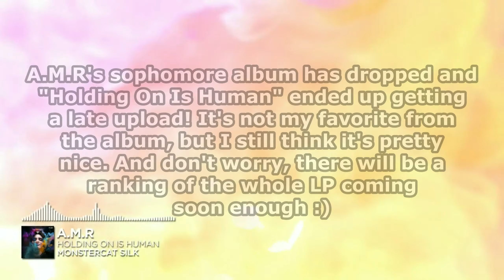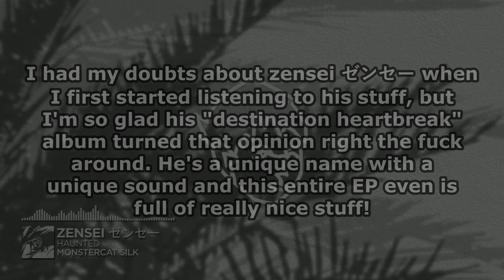Ranking Monstercat: Silk (November 2023)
I would comfortably say that this is one of the better Silk months we've gotten this year. There's definitely something in here for every time of Silk fan and I didn't really outright dislike anything, so yeah!

Next Video: Ranking Mr. Bill - Phantasmagorical LP